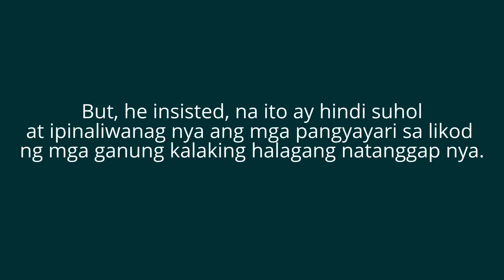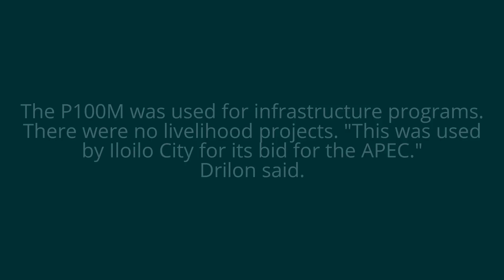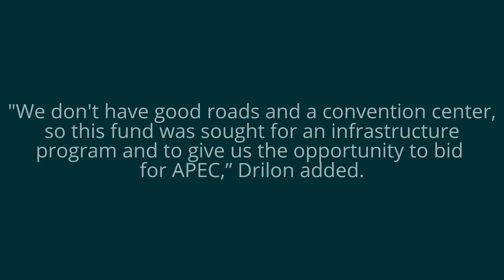Drilon Admits Getting P100M, not P50M, Pero iginiit Nya Na Hindi ito Suhol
MANILA, Philippines – Franklin Drilon admitted
that he received an extra P100M from DAP on top
of the annual P200M prk barrel funds
after the May 29, 2012
judgement Renato Corona.
WATCH AND SHARE
SOURCE